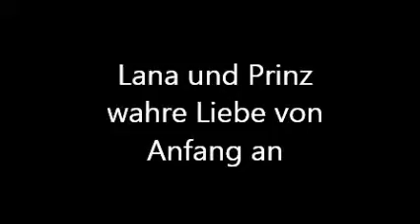Collie Prinz mit Lana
wahre liebe von anfang an- Lana und Prinz